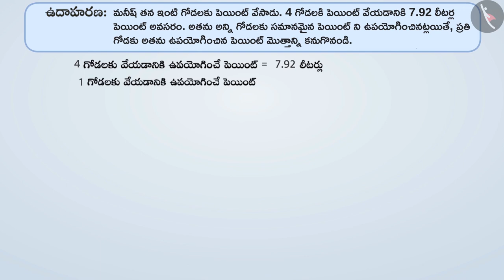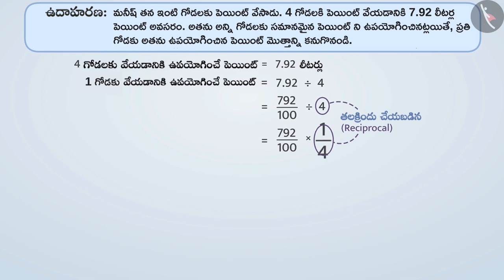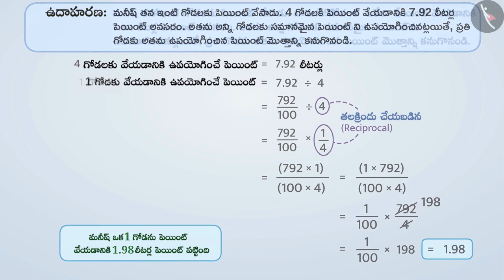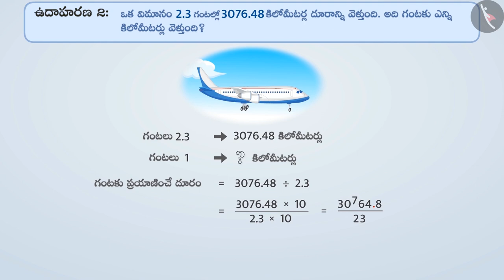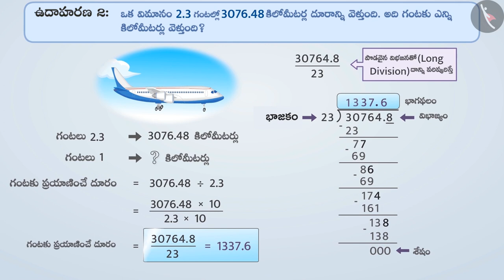దశాంశ సంఖ్యల భాగహారం | Part 2/3 | Division of decimal numbers | Telugu | Class 7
"దశాంశ సంఖ్యల భాగహారం | Part 2/3 | Division of decimal numbers | Telugu | Class 7 | భిన్నాలు | कक्षा 7 | NCERT | భిన్నాలు మరియు దశాంశాలు

A Bargraph | Fractions | Grade 7 | NCERT | Fractions and decimals

Welcome to part 2 of Division of decimals. In this video, we will discuss various examples of Division of decimals.